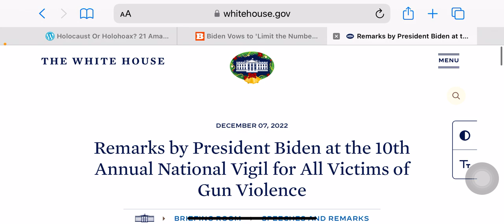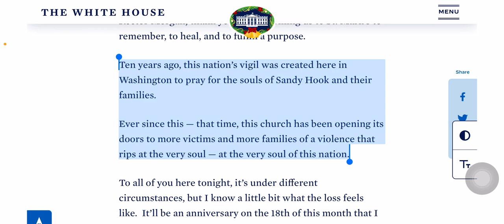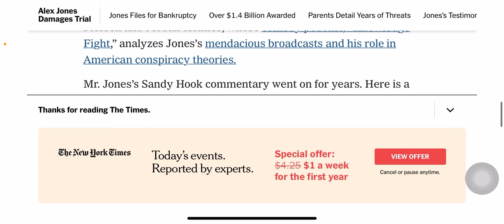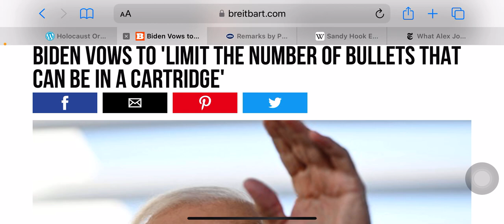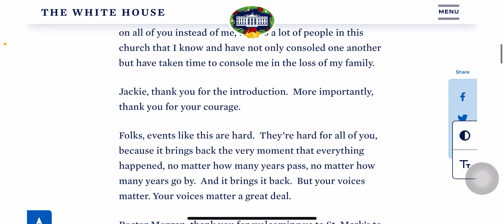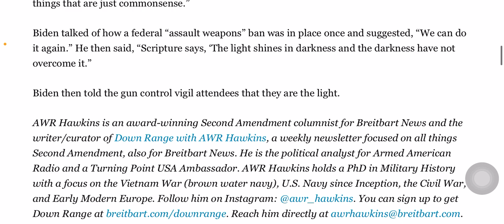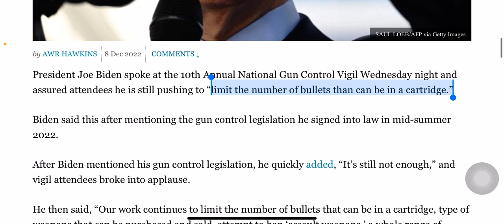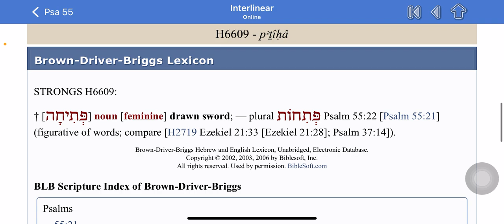Light shineth in darkness and the darkness comprehended it not pt 1